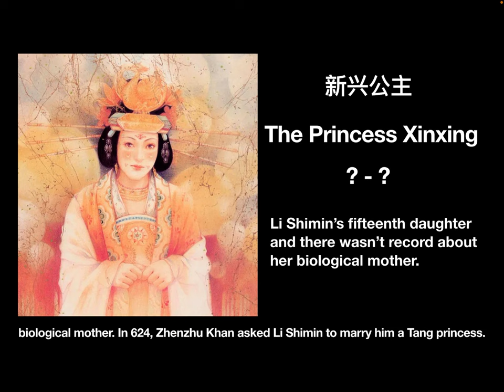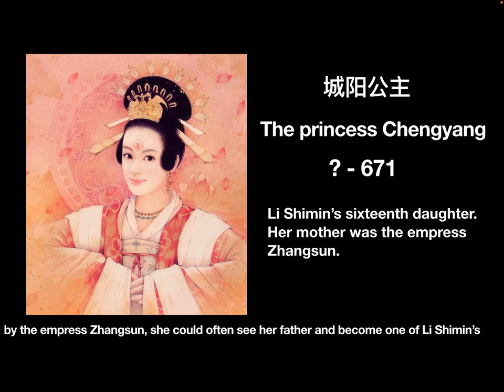The emperor Tang Taizong Li Shimin’s 21 daughters - 005 The princess Xinxing and Chengyang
In this video, let’s see the stories of Li Shimin’s two daughters.